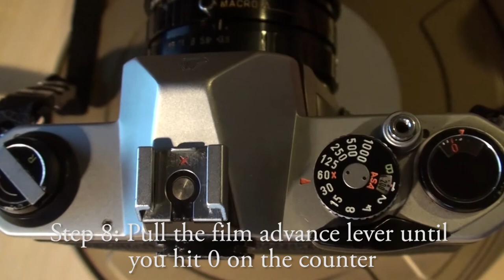How to load a 35mm Film SLR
A short how to load your 35mm film camera. The model camera I am using is a Pentax K1000. The film I load is Kodak Gold 200 iso. Even in this world of digital, people such as myself still love film, so for anyone new to it, I hope this helps.